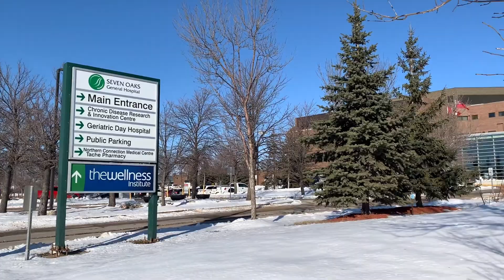ONE SUNNY WINTER MORNING | Katrina Anne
Winter is the coldest season of the year in polar and temperate zones. It occurs after autumn and before spring in each year - Wikipedia

But how come I didn't even feel the Autumn season, from Summer straight to Winter. I guess welcome to Winterpeg indeed.

Hope you love this short video!

Link of the music used:

🧡 God bless
💛 Keep safe
💙 Wear mask, it can save lives
💚 Wash your hands and don't touch your face

Xoxo,

Katrina Anne 💖